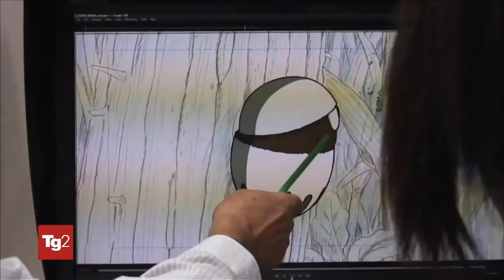Servizio del TG2 per il compleanno di Hayao Miyazaki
Il servizio del TG2 andato in onda il 5 gennaio 2021, in occasione dell'ottantesimo compleanno del maestro d'animazione giapponese Hayao Miyazaki.